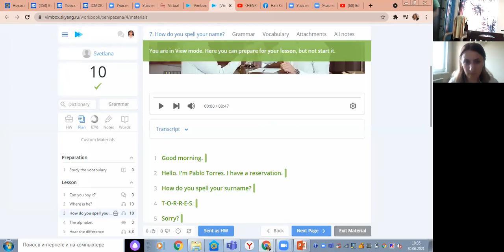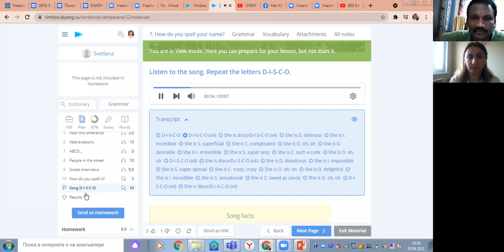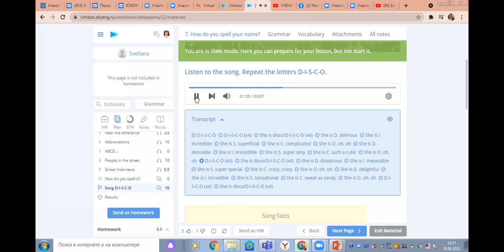Great zoom session with an English teacher from Armenia part 3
An English teacher from Armenia taught present perfect and simple past